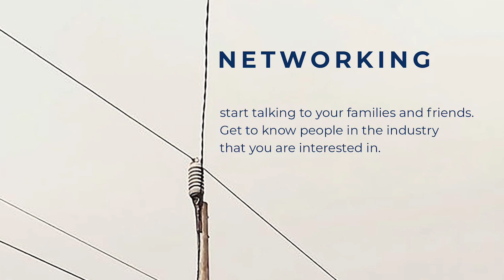អ្នកឧកញ៉ា គិត ម៉េង ចែករំលែកចំណេះដឹង សហគ្រិនភាព